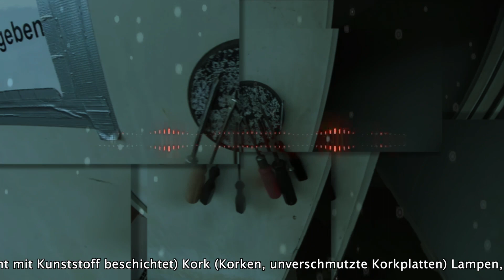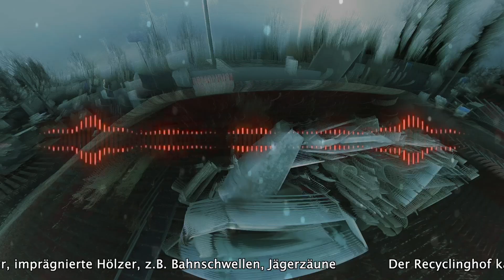Pyrolator - Recyclinghof Flingern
Kamera: Carsten Siewert
Schnitt und Regie: Pyrolator
Mit Dank an:
Sabine Fleischer
Frau Sacco / Awista
Thomas Stelzmann
Johannes Boventer